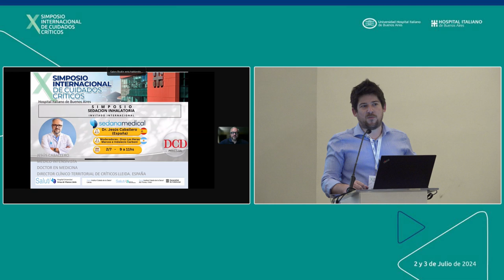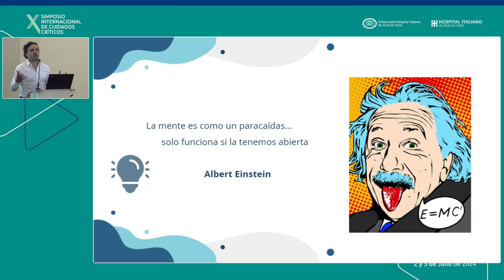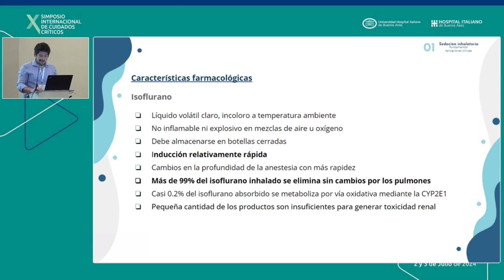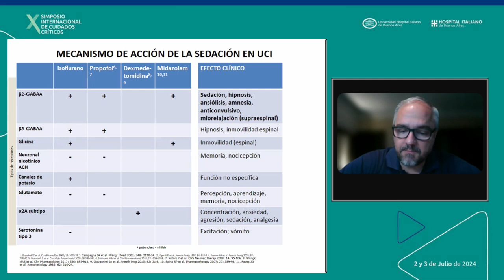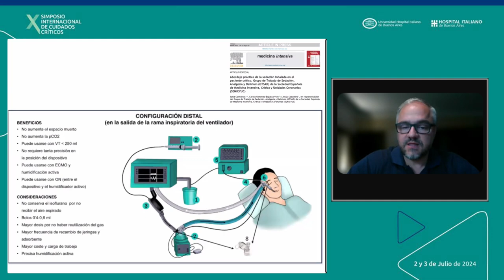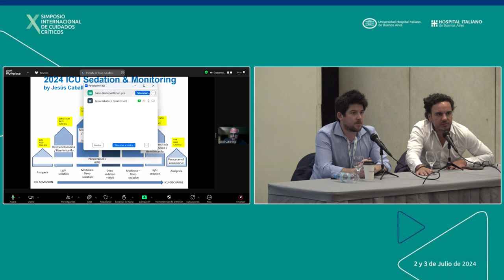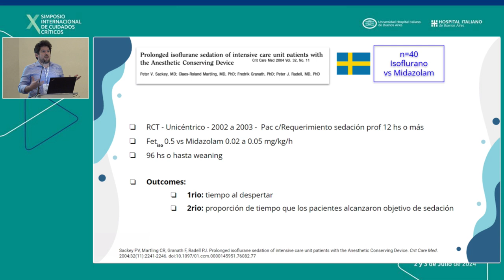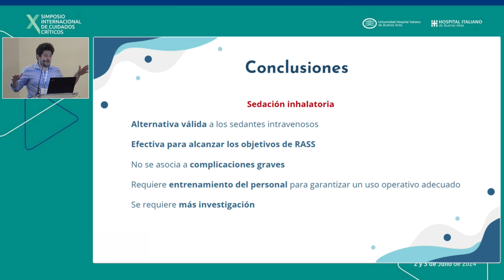Sedantes inhalados en cuidados críticos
SIMPOSIO INTERNACIONAL DE CUIDADOS CRITICOS